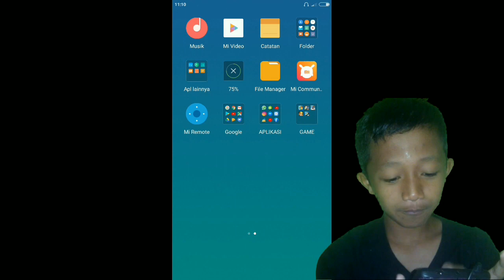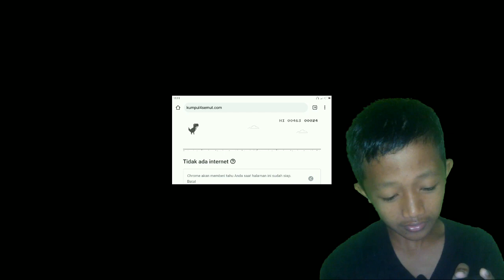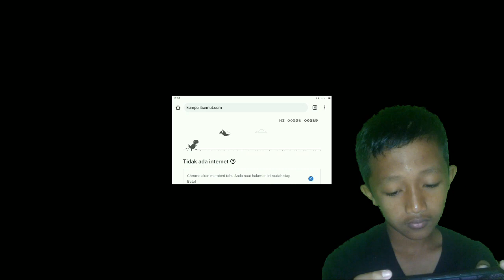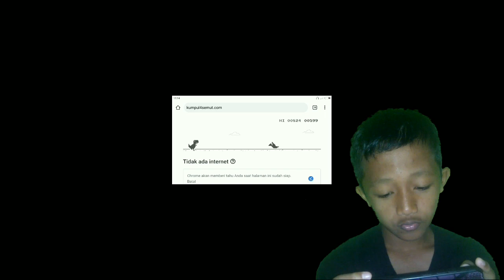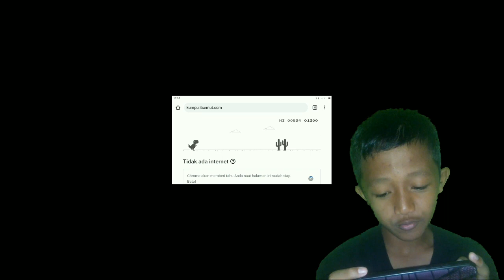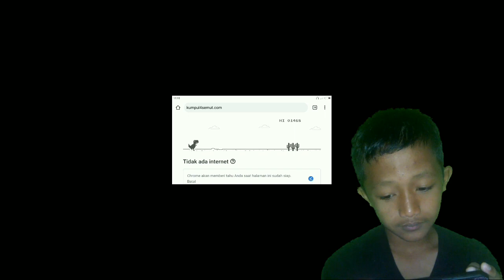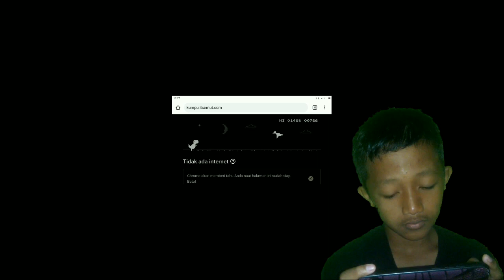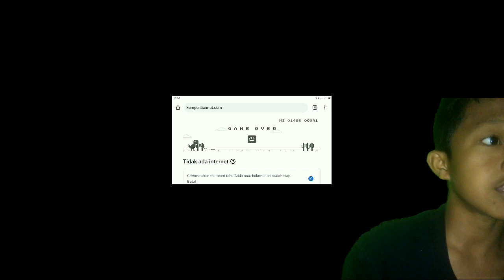Cobain GAME yang Lagi Viraallll Google Offline Score 1000 2× Permainan